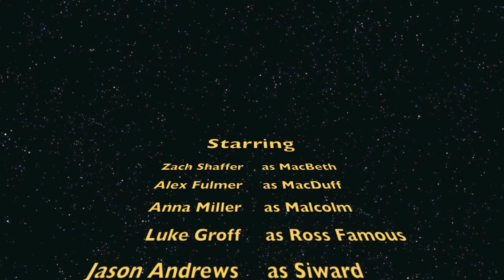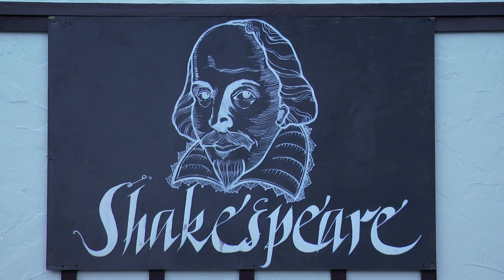Macbeth: Turn Hellhound Student Project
We had an assignment to make a video of a Macbeth scene for our high school language arts course, so we went all out (at least to the best of our less-than-stellar histrionic abilities). This video is a year old but we still enjoy it and hope that you will, too. Thanks to all in the credits and the Pennsylvania Renaissance Faire for the location.